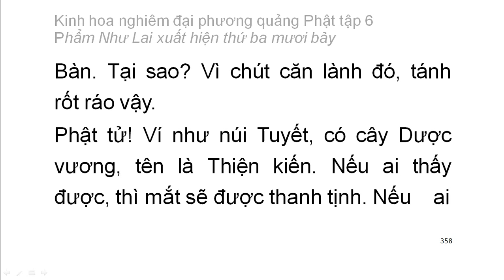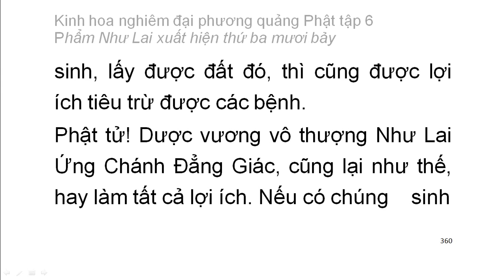Tập 6: Kinh hoa nghiêm: Phẩm Như Lai xuất hiện thứ 37 - chữ to dễ xem rất hay (24)